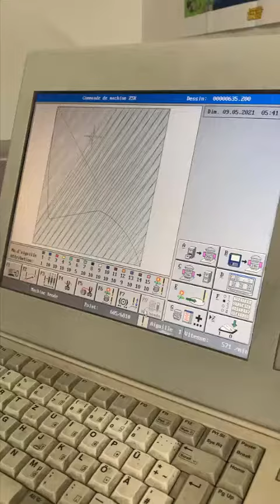Zsk JAFA 6 heads 11 needles (Wotol ref 2352508-1-AW)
The lot is from the early 2000s but modernized and reconditioned a few years ago.

1 ZSK JAFA machine 6 small field heads (40cm)
1 ZSK JAFA machine 6 large field heads (49.5cm)
Computer with embroidery programming software

The 2 machines are equipped with the latest ZSK T8 computer (USB, network management, touch ...)
The machines are supplied with a large set of frames, including a set of 12 cap frames.